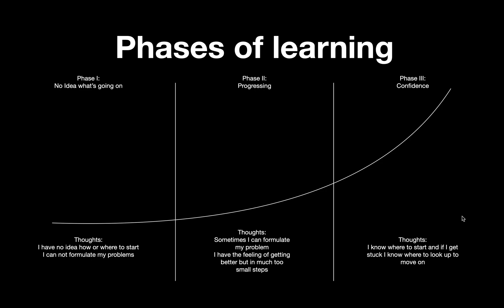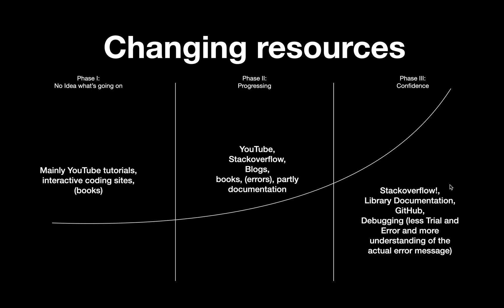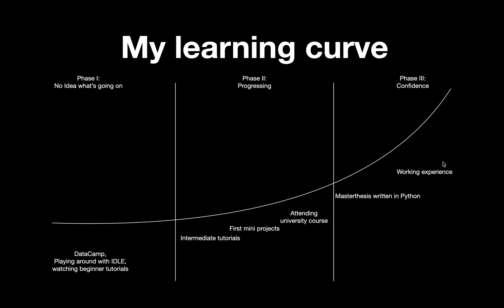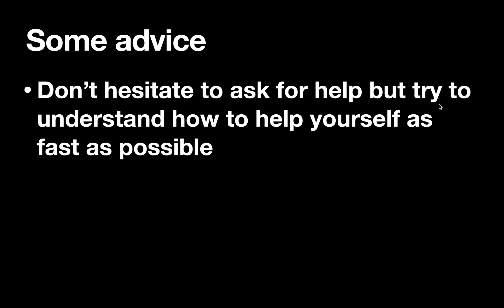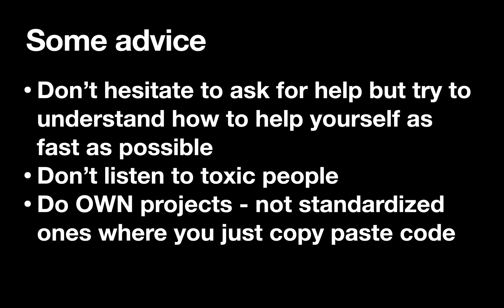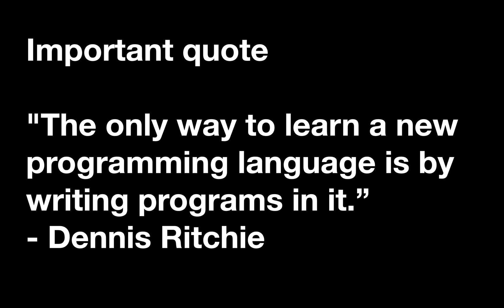How I Learned Python - Learning Curve, Types Of Resources, Experiences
In this video I am talking about my experiences, Types of resources and my personal learning curve while learning Python.
Maybe you are finding yourself somewhere and this is encouraging you to keep on going :-)

0:00 - 02:58 Phases of Learning, Changing resources, My Learning Curve
02:58 - 05:16 How to learn and improve in Python